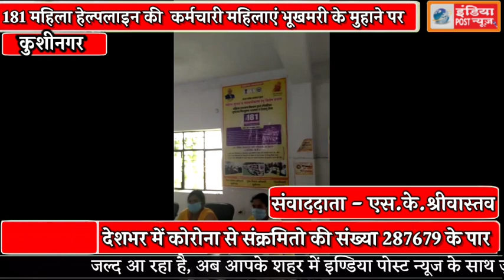181 महिला हेल्पलाइन की कर्मचारी महिलाएं भूखमरी के मुहाने पर।